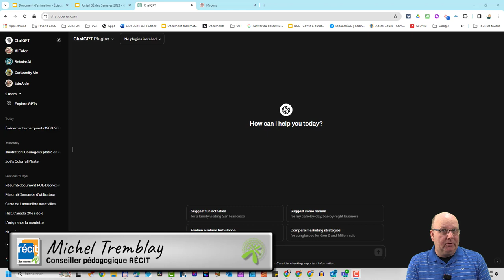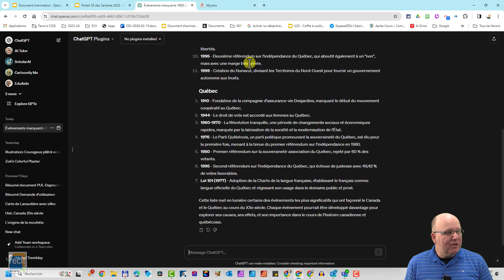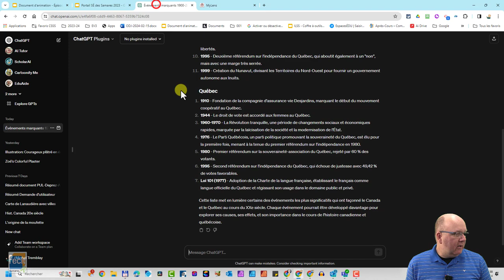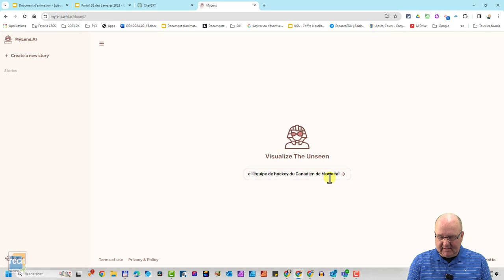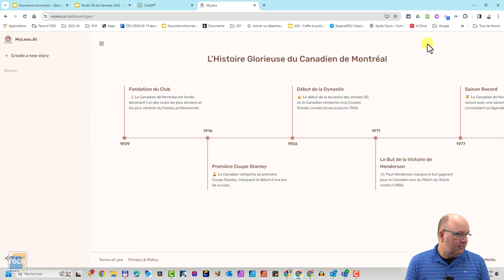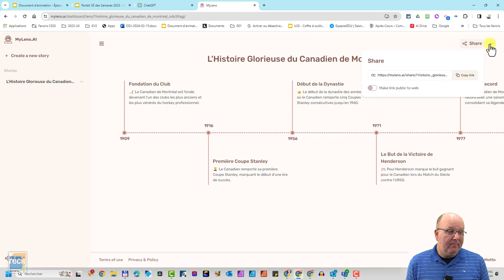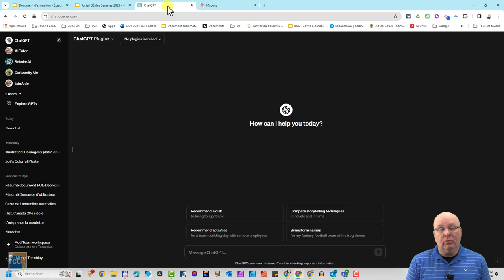Série IA : Un exemple d'IA pour créer une ligne du temps (et autres exemples)